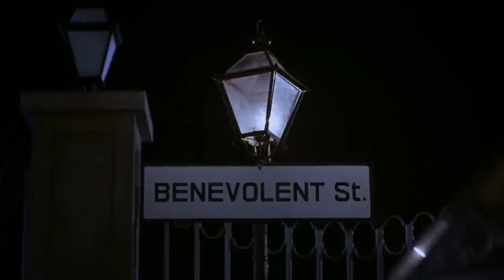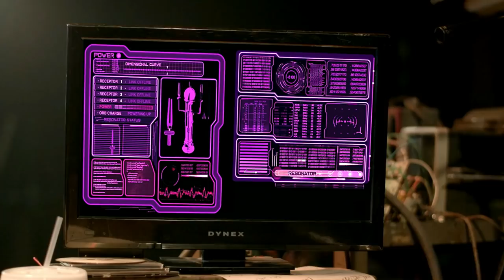Lovecraftian Entity And Para-Dimension of From Beyond (1986) Explored - Lost 80's Sci-Fi Horror Gem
Science has given us many wonderful things including the device you are watching this on right now. Scientists have experimented and found many new innovations which have helped mankind progress however, what happens when an experiment goes wrong? Usually, the scientist will clean up the mess and try again but he can’t if he’s…dead.
From Beyond is a movie that was released in 1986 and is a body horror film. The film revolves around a crazy scientist who is obsessed with experimenting on how to activate the pineal gland that is there inside the human brain. In an effort to do so, he and his loyal assistant, Crawford manage to create an otherworldly scientific machine called the Pretorius Resonator which, unfortunately, backfires on them. An accident occurs, the mad genius scientist dies and all the blame falls on his assistant. Did he kill Dr. Pretorius? Or was it something completely different?
A movie of this sort has H.P Lovecraft written all over it will all it horrifying component and you would not be wrong in thinking that since the movie was loosely based on a short story written by the man himself. Interestingly, the short story is only 7 pages long and another movie called Banshee Chapter (2013) was also based on it. The movie stars Jeffrey Combs, Barbara Crampton, Ken Foree, and Ted Sorel and was written by Dennis Paoli, Gordon, and Brian Yuzna. Let’s dive into this slimy world of Dr. Pretorius’ nastiest creation.

0:00 Intro
2:00 Humans are such easy prey - From Beyond (1986)
8:38 Pretorius Creature Explained
12:10 THE RESONATOR: MISKATONIC U (2021)
15:59 From Beyond Sequel